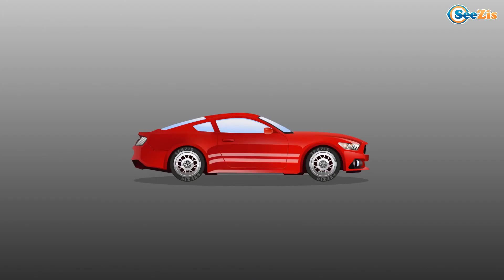Car Cartoon - The Police Car & Racing Cars - Cop Cars Race in the town - Video for kids Episode 69